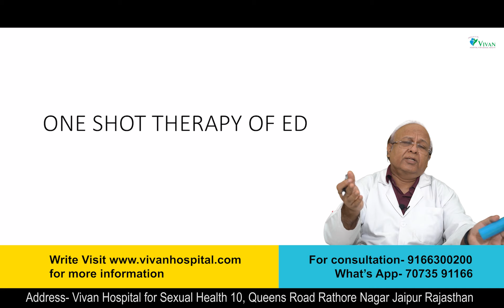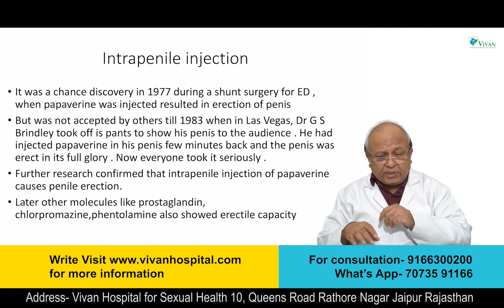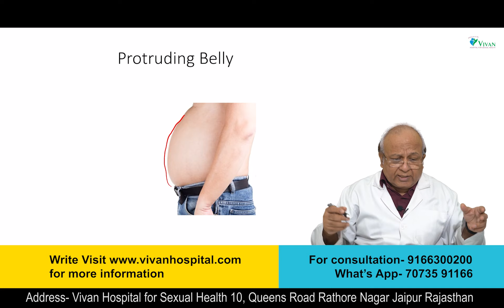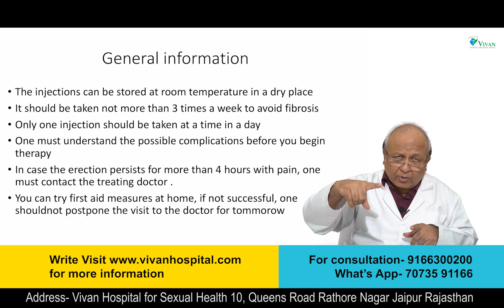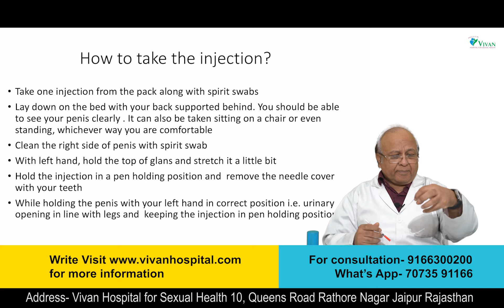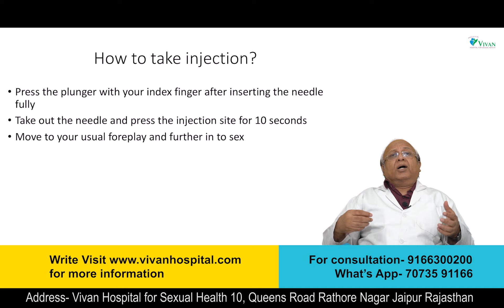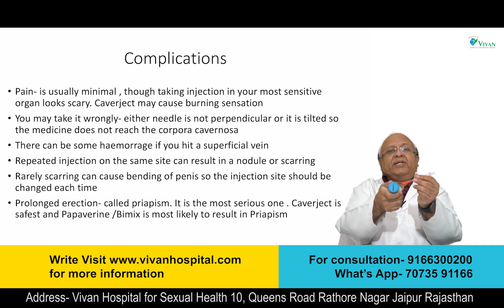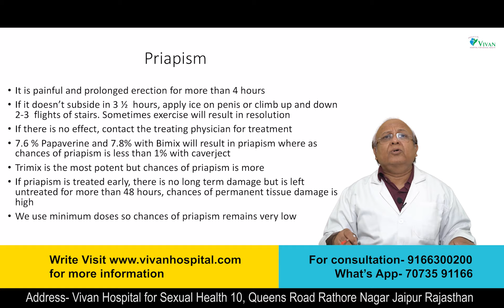What is One Shot Therapy? | One Shot Therapy for Erectile Dysfunction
Penile injections are very safe, effective and widely used treatment for ED . It is different from P-Shot . P shot is given for Penile enhancement when various growth factors are separated from blood and injected back in the penis as Penile injection . These Intrapenile Injection are used to treat ED . These erection injections are given by the doctor or you can take at home after proper training from doctor . These result in erection in more than 70% of cases with high satisfaction rate . But one should be careful that the erection doesn’t last for more than 4 hours . You may need to contact your doctor if the erection lasts longer than desired

Learn all about One Shot Therapy also known as Magical Shot used in treating Erectile Dysfunction (ED) problem in males, know all about its history and how it was invented. How the shot can be taken by yourself after consulting with your doctor and what are some common complications.

or
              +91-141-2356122